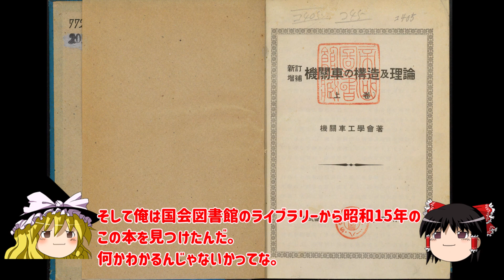C57の煙室前面のアールとエッジの謎について Secret of Radius or Edge of Chimney of JNR Steam Locomotive type C57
C57を亀山で初めて見たとき、これは違うだろう！とちょっとショックでした。汚いのはやむを得ないのですが、煙室前面が角ばっているからです。もう一台いた148号機（現在共栄興行様で非常に美しく保管されていますね）もカクカクの前面でやる気が失せました。最後に198号の客レに乗り、やっとイメージに沿ったC57に会えた気がしました。
その後横浜の記念列車の7号機も同様カクカクでしたが、それから長い事気にすることもありませんでした。その後は殆どカクカクC57には出会わなかったからです。
今回動画にするにあたり、一体なんで煙室の前面がアールが有るものと無いのがあったり、そもそもなぜアールが付くようになったのか調べました。
かなり調査に時間かかりましたが、国会図書館のライブラリーで凡そのことが理解できるようになったことが収穫でした。
しかし、海外の蒸気には見られない理由がはっきりとわかりません。今後の課題ですね。
中々チャレンジングで面白い作業だったので、これからも蒸気機関車の様々な謎解きをやって行こうと思います。

煙室前面にアールが付いている国鉄蒸気（カクカク改造ありを〇）：
D51ナメクジ　（〇）
C57（〇）
C59（〇）
C60（〇）
C61
C62
E10

蒸気機関車仕組み　鷹取工場